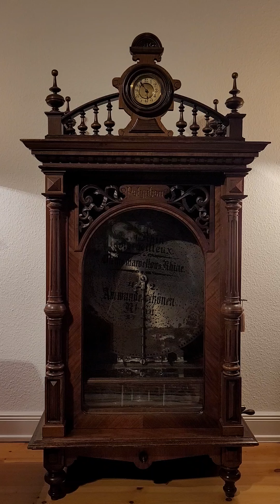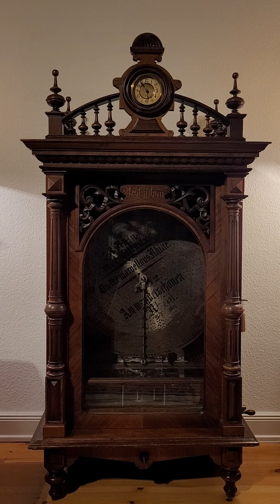Polyphon 105 U " Am wunderschönen Rhein"